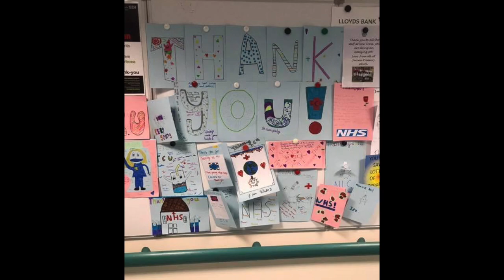Everyday Heroes by Tobias Wilson & Vaughn Gosine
Written and recorded in one day to say thank you to all the real heroes that are doing their best to save lives during this pandemic. If by some bizarre chance the song makes any money it will be donated to a NHS charity!